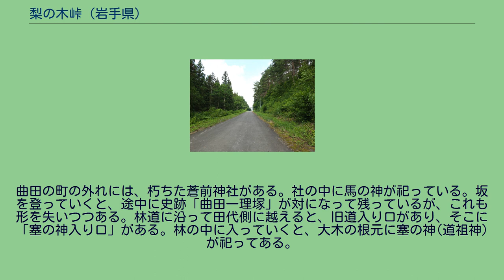梨の木峠 (岩手県)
梨の木峠（なしのきとうげ）は、岩手県八幡平市にある峠。
標高は483m。
梨の木峠越えと、米代川の谷間沿いの難所として有名な旧鹿角街道の峠で、江戸時代は梨子木峠とも記された(『南部領内絵図』)。
菅江真澄は「けふの狭布」に、高山彦九郎は「北行日記」に、峠越えを書いている。
1891年（明治24年）に津軽街道（現在の国道282号）が北側の貝梨峠経由で開鑿されたことにより、梨の木峠越えの道は交通量が激減した。
現在の峠付近は林道になっており、また東北自動車道が梨木トンネルとして峠の真下を抜けている。
菅江真澄は1785年(天明5年)この峠を越えてその様子を「けふの狭布」に記録している。
「４月、昨夜から雨が降る。梨木峠に向かうと、牛を追う男が今日は百里を行って宿を取るから急げと先ゆく子らに言う。…牛馬の行き交いが頻繁だ。道は水田の様ににかるみ、すねまで深く入って行き悩んだ。そのため、まだ日が高いうちに曲田という集落に宿を取った」(ここで言う百里は11km弱) 1790年（寛政2年)高山彦九郎は「北行日記」で「…下り曲田村、橋を渡りて小坂を経て新町六十軒斗(ばか)り…」と記録している。
曲田の町の外れには、朽ちた蒼前神社がある。社の中に馬の神が祀っている。坂を登っていくと、途中に史跡「曲田一理塚」が対になって残っているが、これも形を失いつつある。林道に沿って田代側に越えると、旧道入り口があり、そこに「塞の神入り口」がある。林の中に入っていくと、大木の根元に塞の神(道祖神)が祀ってある。